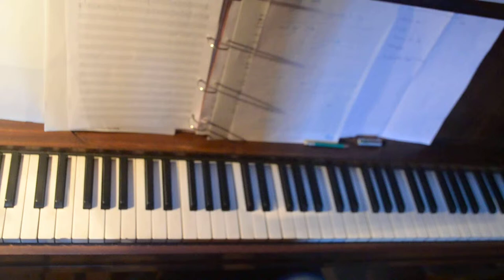Course lente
Vidéo d'étude du piano réalisée pour le plaisir, pour le moment. Vous pouvez poser vos questions à Cette vidéo d'étude du piano sera bientôt disponible dans une méthode de piano où vous pourrez mieux vous y retrouver... En attendant vous pouvez poser vos questions chez wenhervieux.com RETROUVEZ LE TUTO - MÉTHODE D'APPRENTISSAGE DU CLAVIER PIANO